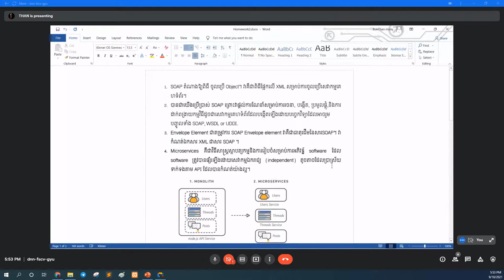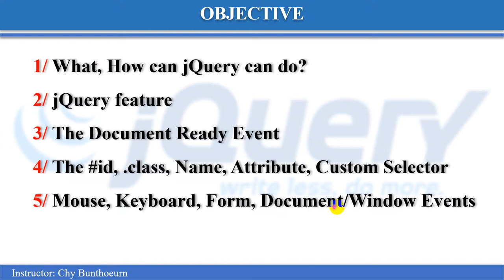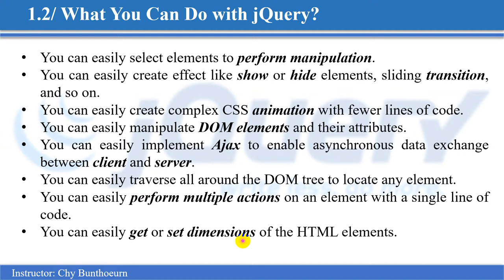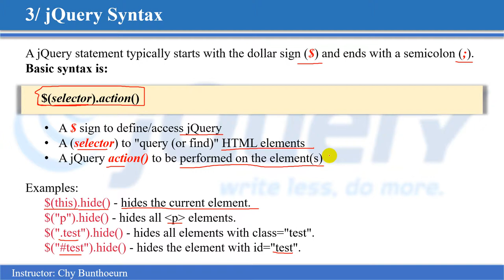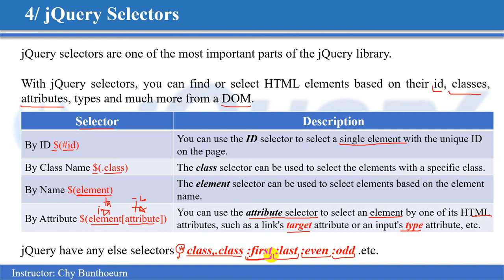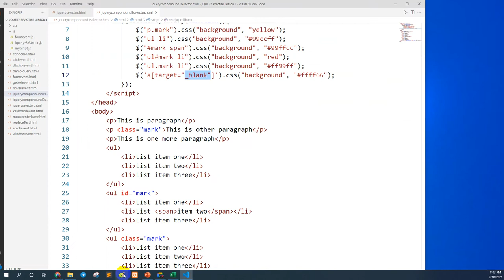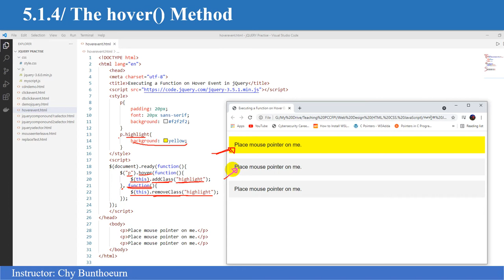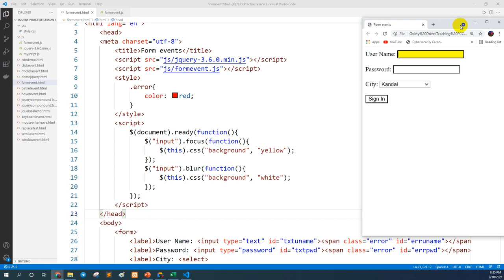Lesson1: JQuery Basic (2021_09_10)